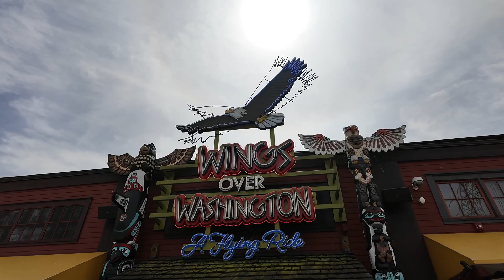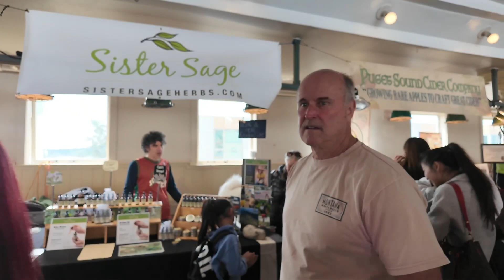Seattler Washington 2024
Recorrido real por esta hermosa siudad de seattler